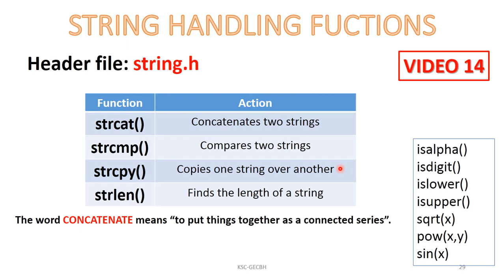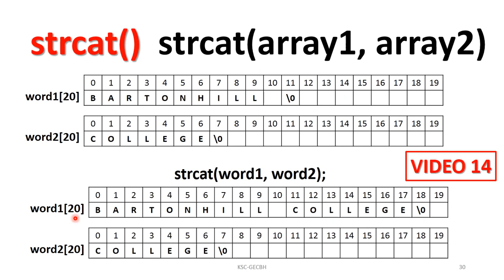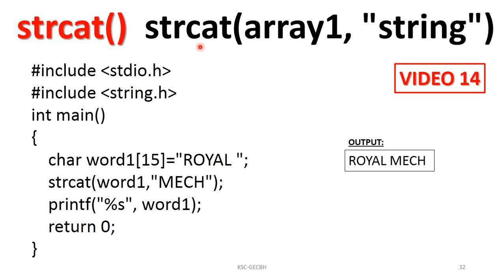C Programming: Arrays: String Handling Functions STRCAT (Video 14)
S2 C Programming Module 3: Arrays: String Handling Functions STRCAT (Video 14)